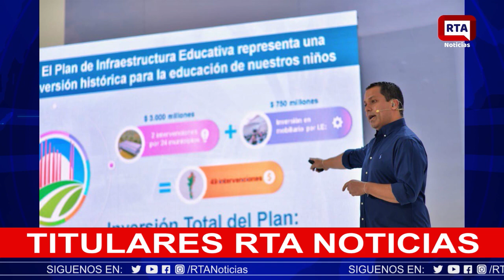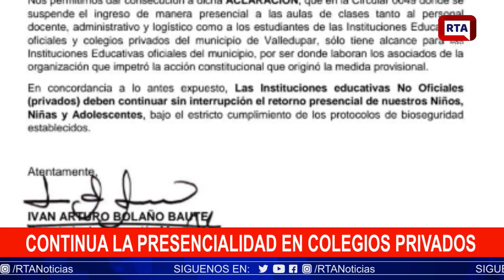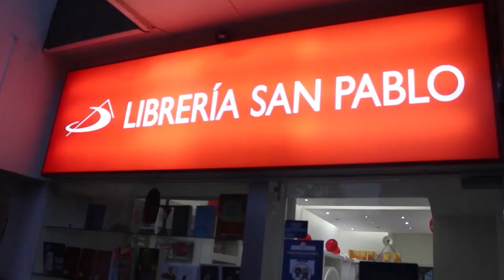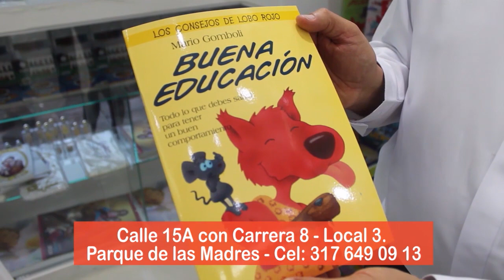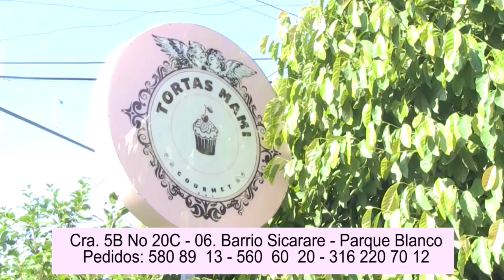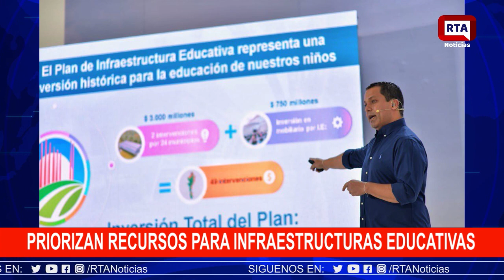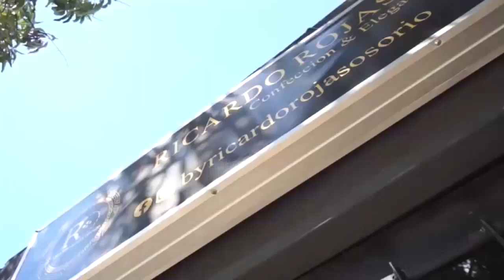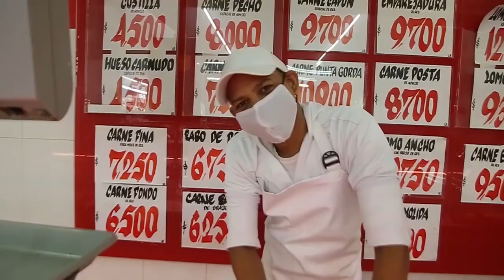RTA NOTICIAS 19 DE JULIO DE 2021